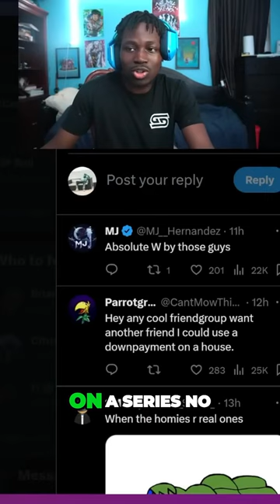GameFly… we were just kids why so expensive 😭